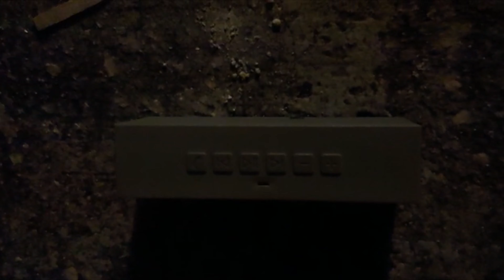Los Cremitas Salsa Fever!